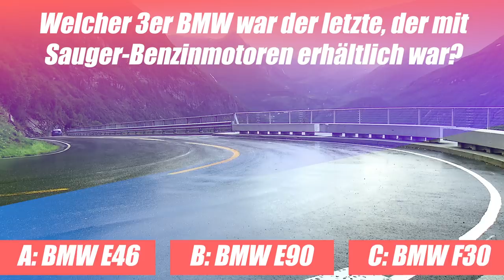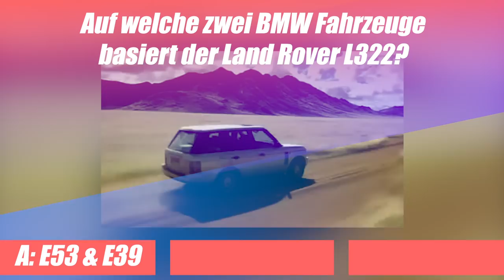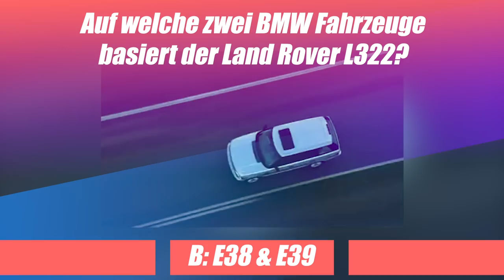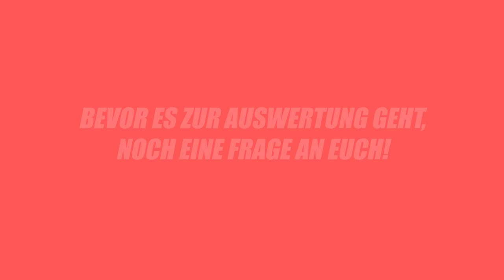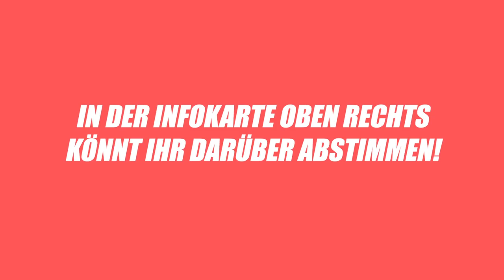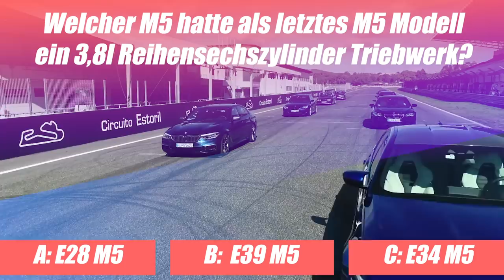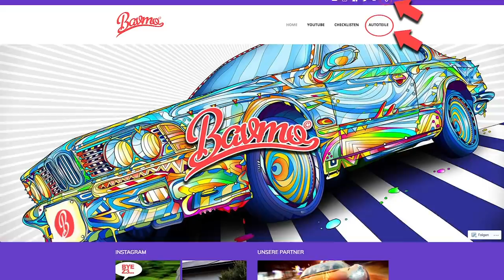Wie GUT kennst DU BMW? | BAVMO Bimmer Quiz Teil 3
Mit unserem heutigen Video bringen wir endlich den dritten Teil unserer BAVMO Bimmer Quiz Serie. Wenn ihr erfahren wollt, ob ihr euren Oldtimer-Rang erneut erreichen könnt, dann schaut euch das Video bis zum Ende an. Viel Spaß! :-)

*Unser Kamera-Equipment:

1. Objektiv

2. Objektiv